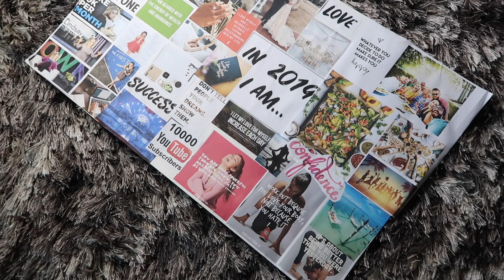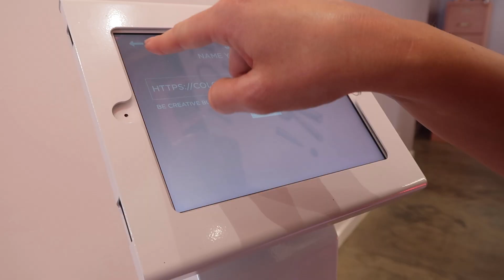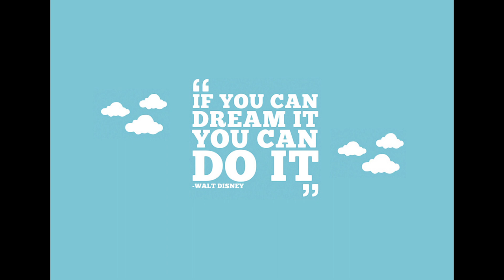Making Custom Nail Polish! | DIY Nail Polish! My Vision Board In Real Life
Easy DIY Nail Polish! Watch me make custom nail polish at Orly Color Labs with celebrity stylist Erin Noel!

Hey Guys!! So I have a series called My Vision Board in real life where I document for you my dreams coming true! Today's dream is having my own product line! While I don't have a product line YET, Orly Color Labs invited me to make custom nail polish at their Los Angeles store. So I invited my friend, celebrity stylist and consultant Erin Noel, (who styles for Jordin Sparks and Candace Cameron Bure  -- meeting her is a manifestation in itself!), and she's going to help me make a cute color! This is totally a custom nail polish hack you should check out and also a hack to making your vision board manifest!

Anything you believe is possible and I hope someday we can look back at this video and see how much further my life has progressed and yours too!!

What do you think of this custom nail polish I made? Holo nails? Sparkle nails? Grinch Nails?

WATCH all of my vision board and law of attraction success stories

WATCH inspiring interviews, check out my YouTube playlist on that exact topic

WATCH my vlogs of my vision board coming true in real life

About me:

Hello there! I’m Lindsay Hoffman and I’m so excited you want to get to know mea little better. I started this channel because I’ve  always felt my life purpose is to inspire others to be happy and believe in themselves. I want to share with you my experiences because if I can do it, so can you!

I’m a Chicago native now based in Los Angeles & I studied broadcast  journalism at Arizona State University. Today I’m an entertainment reporter & host and a Motivational + lifestyle blogger/Vlogger. I also have my own company LBH Media where I produce influencer events.

As a reporter/host my work has been featured in: InTouch Weekly, Life & Style Magazine, Closer Weekly, Fab TV, The Red Carpet Report, Focus TV Network & more! From court cases to red-carpets, I’ve broke national best-selling cover stories and covered all major events such as: The Oscars, Emmys and Grammys. I’ve  interviewed high profile celebrities from Oprah to George Clooney and I love sharing behind the scenes with you on my blog and some motivational interviews!

I have a show called DOSEOFBLISS produced by Focus TV Network and you can watch it on my channel!

Hope my channel inspires you and changes your life for the better.